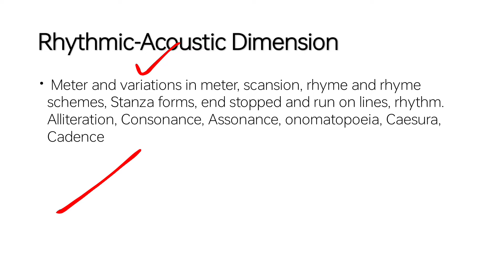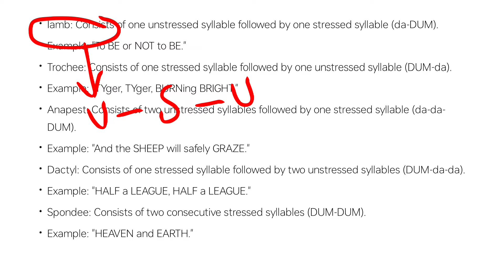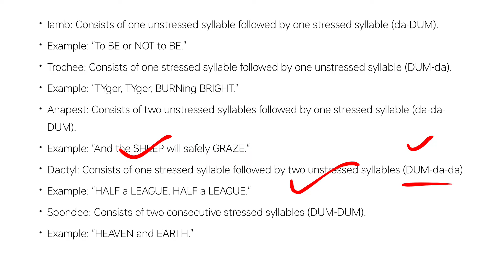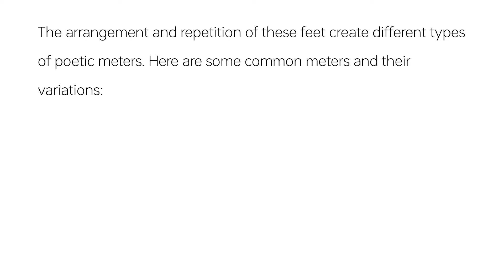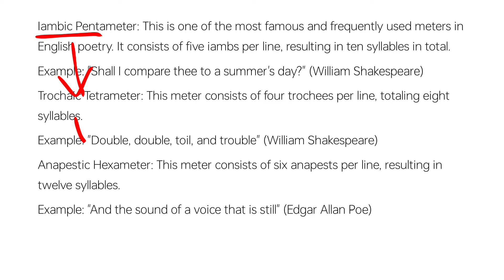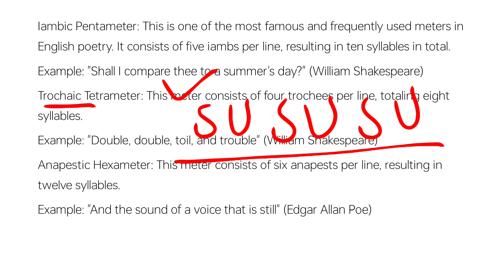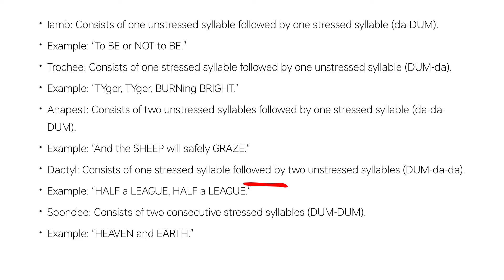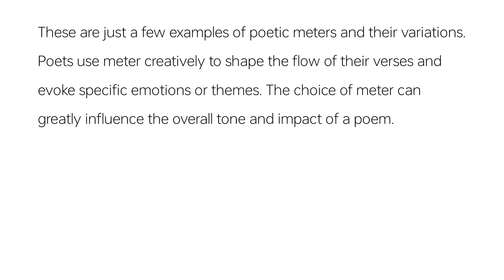Intro to Literary Studies #20 Rhythmic Acoustic Dimensions: Meter and Variations in Meter Urdu/Hindi